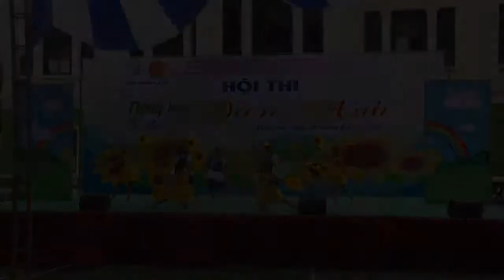Em yêu Tổ quốc Việt Nam (Sáng tác TRƯƠNG QUANG LỤC)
Tiết mục ca múa do các em thiếu nhi thành phố Biên Hòa, Đồng Nai biểu diễn, Nguyễn Ngọc Quê thực hiện video.